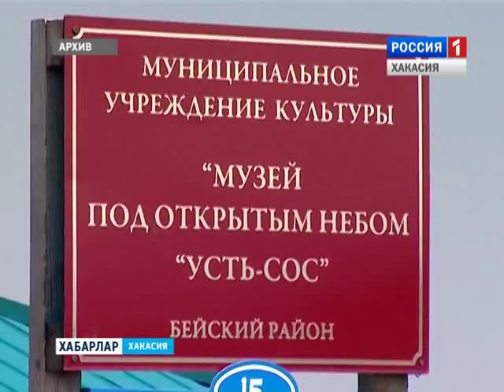Конкурс музеев 07 12 2015